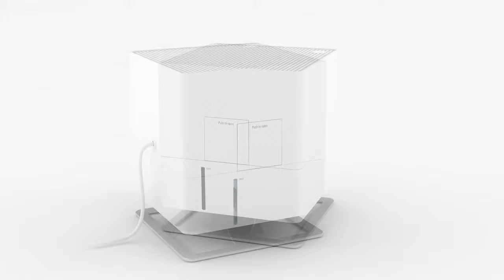💧Stadler Form Oskar Evaporator Humidifier & Fragrance Dispenser With Low Energy Consumption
Optimally humidify the air with low energy consumption; Oskar is the one to call in! The economical evaporator provides exact humidification thanks to his hygrostat. Oskar automatically switches off when the tank is empty. Perfect for bedrooms – Oskar is practically silent and offers dimmable LEDs. In order to secure the very best of wellness, Oskar has a fragrance dispenser to distribute your choice of scent!